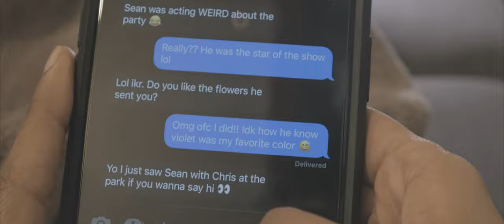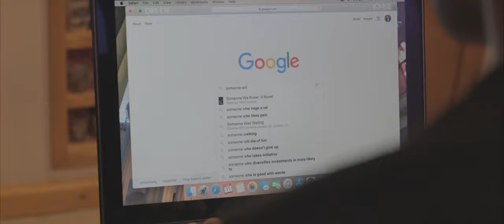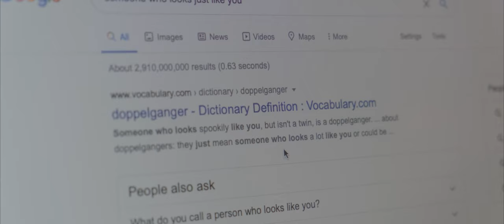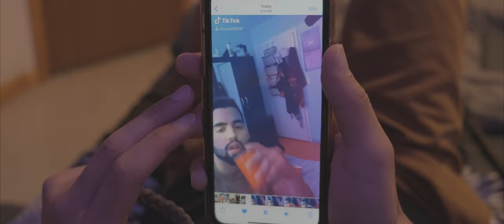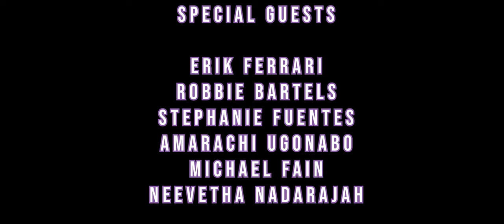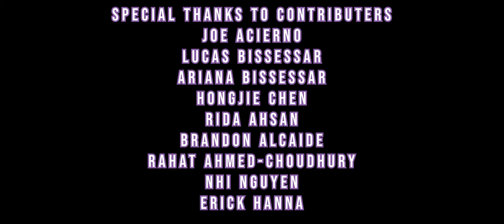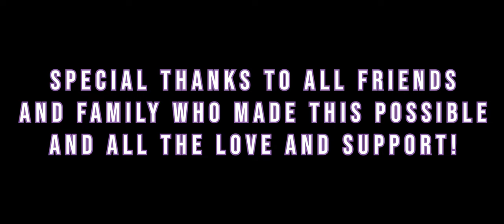VIOLET - A Short Film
VIOLET - A short film by Monica Nakkeeran
Starring Richard Gonzalez, Jr. as "Sean"
               Jean P. Palacio Duque as "Chris"
               Monica Nakkeeran as "Selena"
               Lucas Bissessar as "Kyle"
Director of Photography: Hongjie Chan
Producer: Kawal Ramjattan
Co-Producer: Lucas Bissessar

Directed by - Monica Nakkeeran
Assistant Director - Jean P. Palacio Duque

"We Got the Night"
"Lie to Me"
"Human"